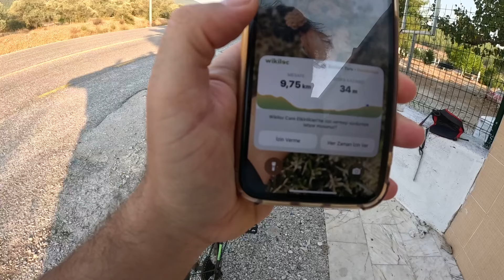KATLANIR BİSİKLETLE TEHLİKELİ YOLLAR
Ara sıra bu şekilde yolculuk yapacağım dostlar hem anlatacağım hem göstereceğim. katlanırbisiklet ile ilk yolculuğumu İzlemek isteyenlere teşekkür ederim :)